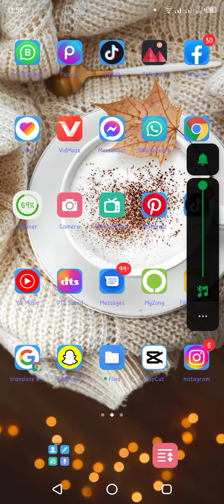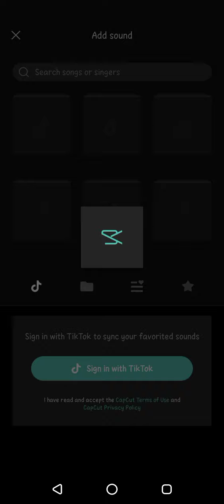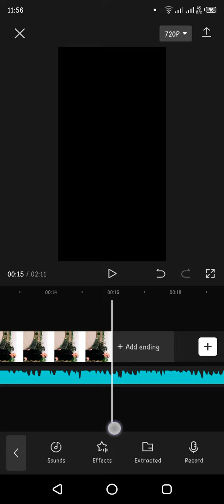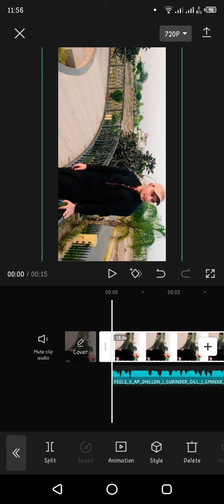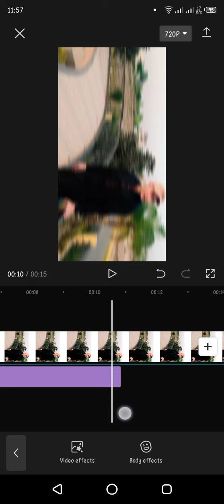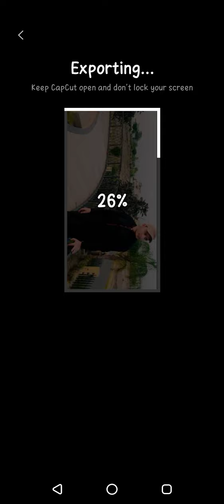CapCut Simple Video Edit Trick For TikTok Reasonable Timing😇